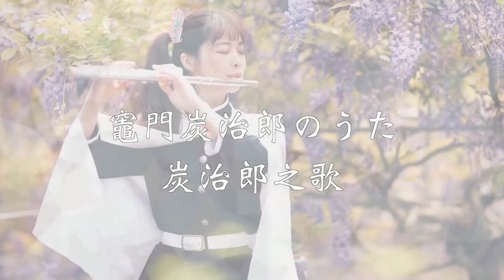Lily Flute - Demon Slayer Medley